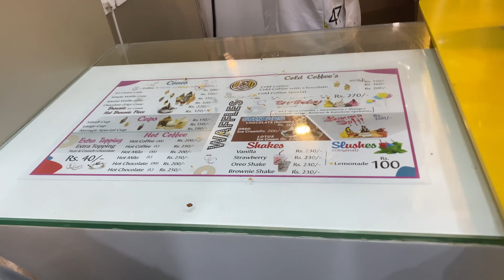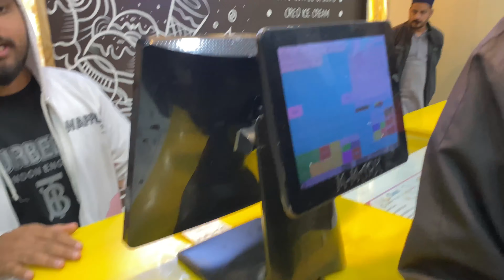Fun Time With Friends | Vlog Personality vlogs #dayinthelife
Fun Times With Friends | Vlog Personality